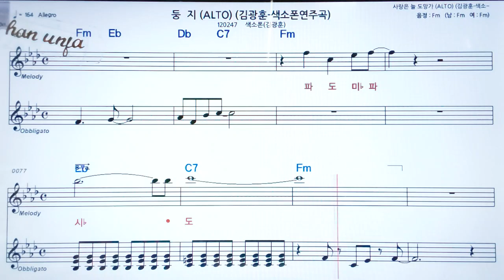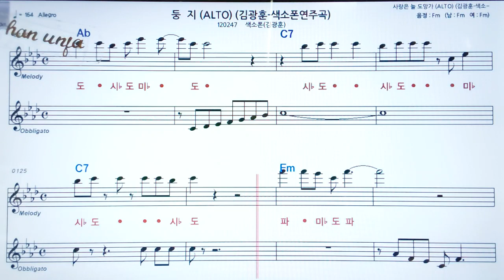둥지/김광훈🤞 악보 버젼*색소폰 멜로디💖악보, 코드, ,가사,Karaoke*카라오케 반주